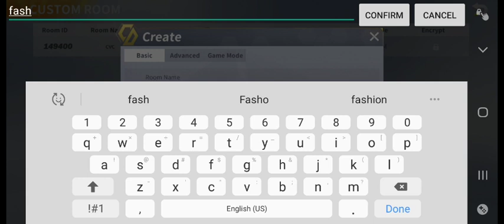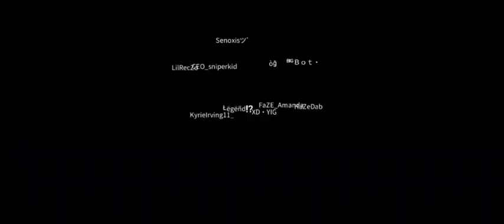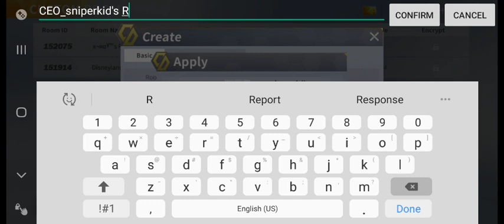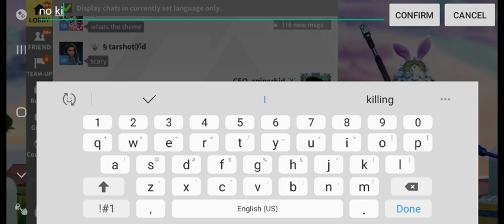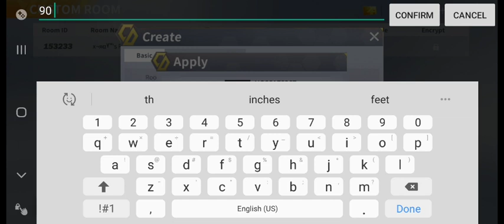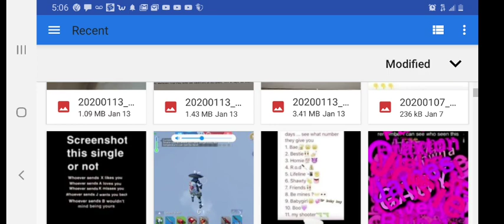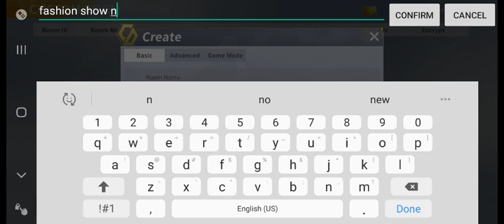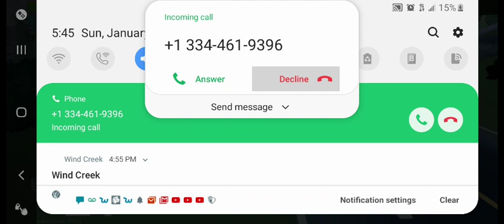sniperkidd23 new best cd player